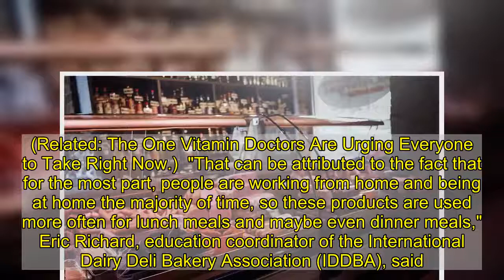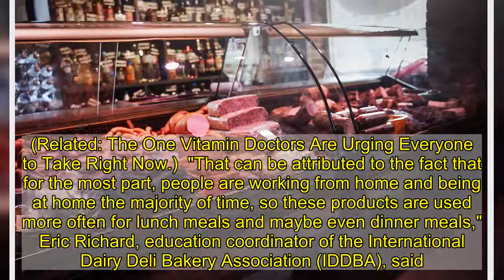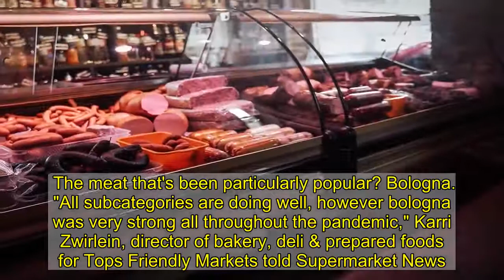Sales Of This Unhealthy Food Are Off the Charts, Experts Say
Americans have been adopting healthier eating habits for decades, but the pandemic has reversed some of this progress. Processed foods like boxed macaroni, canned soups, and potato chips have made a comeback as lockdowns and restaurant closures paved way for a renewed popularity of some unhealthier grocery options.    According to the latest data from large grocers, one category of processed food which has undergone an astronomic rise in popularity last year is deli meats. Supermarket News reports that the sliced meats category has seen huge increases in sales through October, largely due to more lunch occasions at home. (Related: The One Vitamin Doctors Are Urging Everyone to Take Right Now.)  "That can be attributed to the fact that for the most part, people are working from home and being at home the majority of time, so these products are used more often for lunch meals and maybe even dinner meals," Eric Richard, education coordinator of the International Dairy Deli Bakery Association (IDDBA), said. "What's continued to drive a lot of these sales are the grab-and-go pre-sliced options within the deli."  Regardless of its poor nutritional value, the convenience of pre-sliced lunch meats has proven to be a major factor contributing to its popularity. As some Americans look to avoid potential crowds around deli counters, they're opting for pre-packaged sliced meats and cheeses, which were once the less popular option there.  The meat that's been particularly popular? Bologna. "All subcategories are doing well, however bologna was very strong all throughout the pandemic," Karri Zwirlein, director of bakery, deli & prepared foods for Tops Friendly Markets told Supermarket News. "Kids being home and not at school for six months is really what drove this then.  So how bad is deli meat, really? It's pretty bad, according to nutrition experts. Besides being highly-processed mystery meat, deli meat is packed with fat, sodium, and preservatives like nitrites—all things you should avoid for a healthy, well-balanced diet.  Take bologna, for example, which often makes unhealthiest groceries lists. One generic slice has about 314 milligrams of sodium and 6 grams of fat. Multiply that with the number of slices that go into one sandwich, and the lunchmeat alone will bring you close to your daily recommended limits of these nutrients.  We recommend using deli meats as a lunch hack sparingly. Instead, opt for healthier sources of protein, such as tuna, lean chicken, hard-boiled eggs, or chickpeas in your homemade sandwiches. Don't forget to sign up for our newsletter to get the latest restaurant news delivered straight to your inbox.